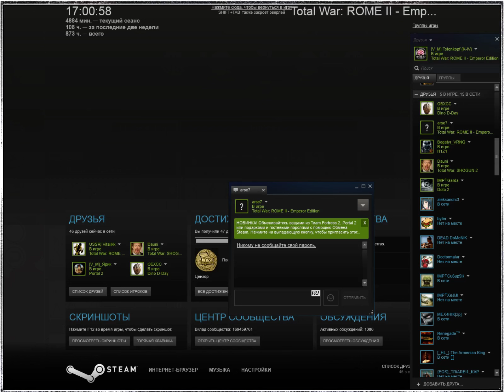Total War: Rome 2